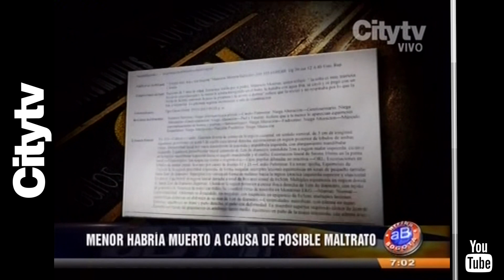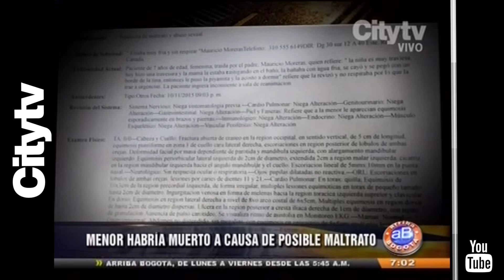Citytv: Menor habría muerto a causa de posible maltrato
La menor de 7 años de edad presentaba una fractura abierta en su cráneo, hematomas en su cuello y heridas en las orejas.

Emisión: 11 de noviembre del 2015